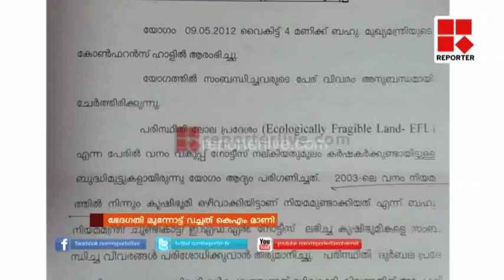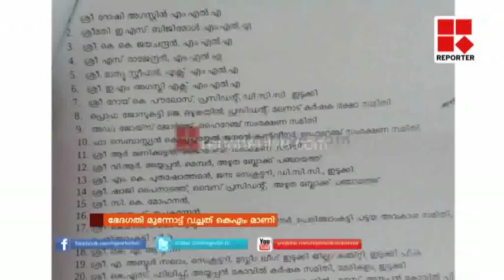LAND MANI PKG _Reporter Live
follow : fb/reporterlive